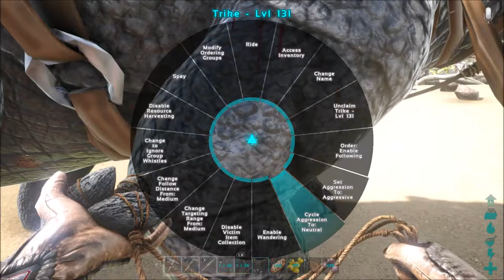ARK: Survival Evolved - Pet Taming! - PVP Episode 3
On episode 3 of pvp ARK: Survival Evolved I tame some dinosaurs to advance further!